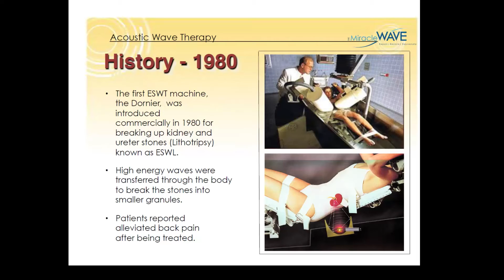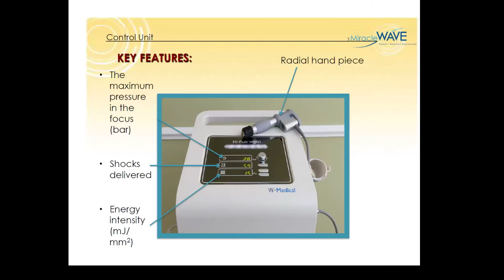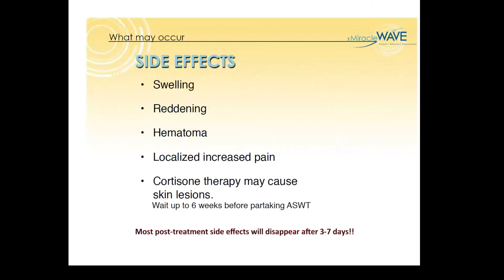Advances in Integrative Medicine panel - Sherry Fong